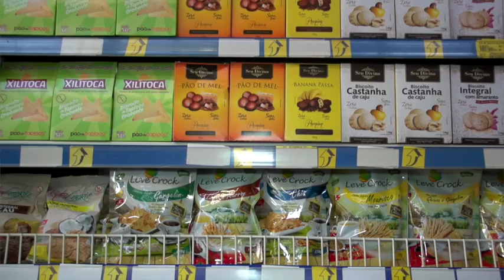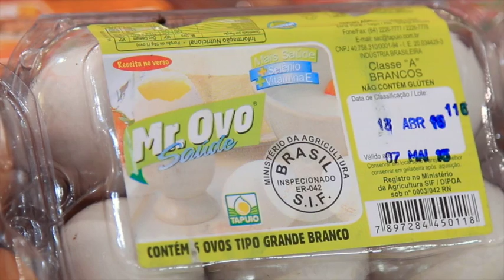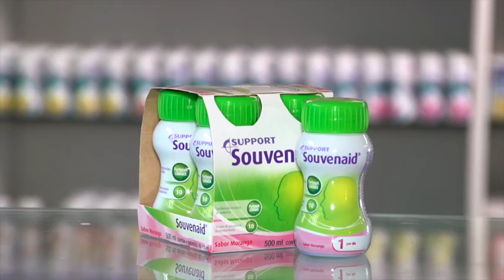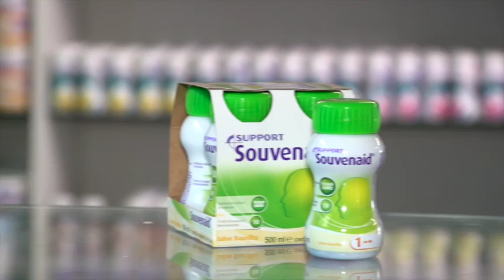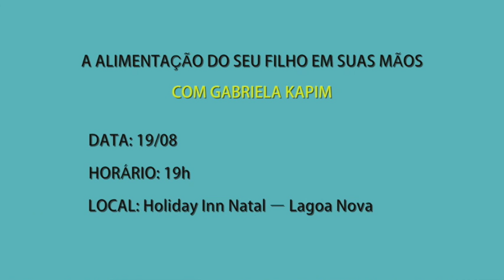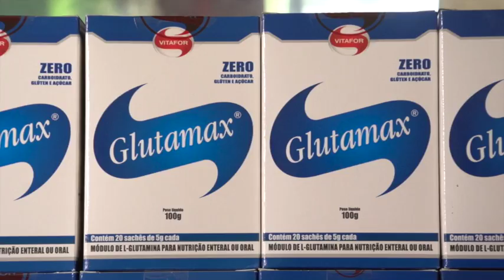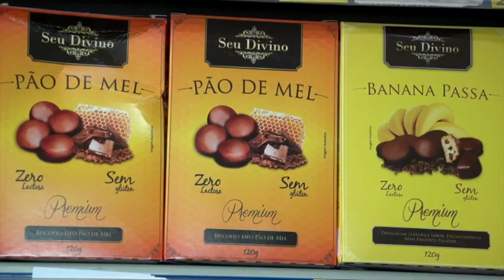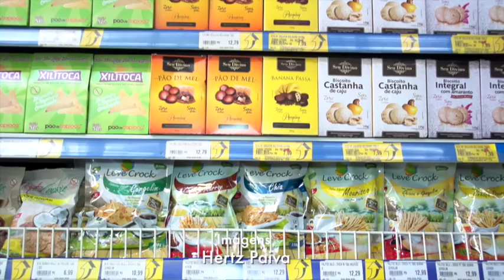Viver Bem: 08/08/15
Veja qual a importância de lavar as mãos corretamente; Falamos também sobre o autismo; Tem tira-dúvidas sobre a glutamina com a nutricionista Karla Jeane; Tem uma reportagem sobre os benefícios do consumo do ovo e seus diversos tipos. E ainda, as opções saudáveis que encontramos no supermercado.